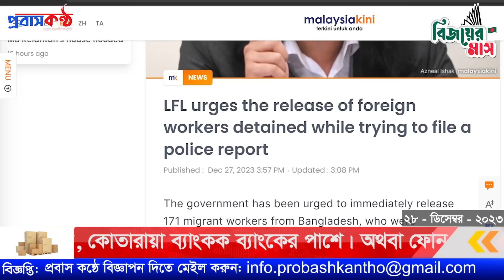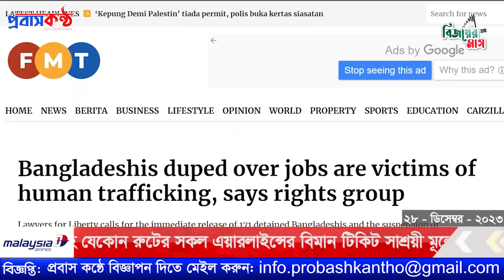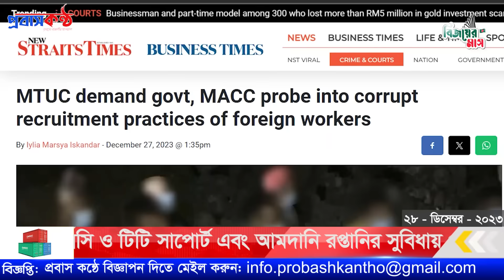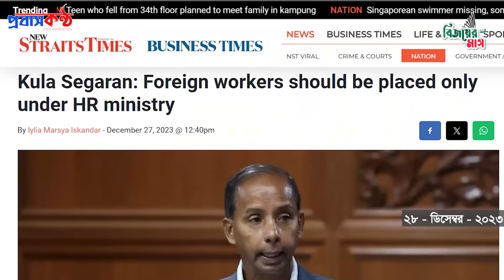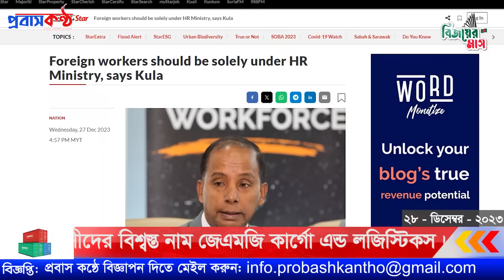এবার অসহায় বাংলাদেশী প্রবাসীদের পাশে দাড়াচ্ছে মালয়রা। ২৮ ডিসেম্বর (বৃহস্পতিবার)